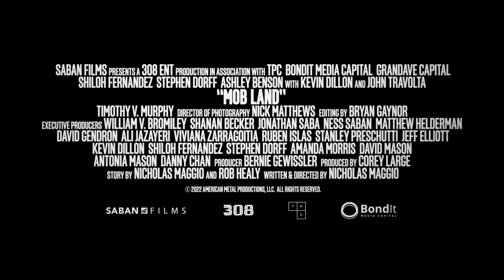MOB LAND Official Trailer (2023) John Travolta, Ashley Benson Movie HD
A young father gets in over his head after a robbery goes wrong. Some debts can't be repaid with money.

MOB LAND Trailer (2023) John Travolta, Ashley Benson Movie